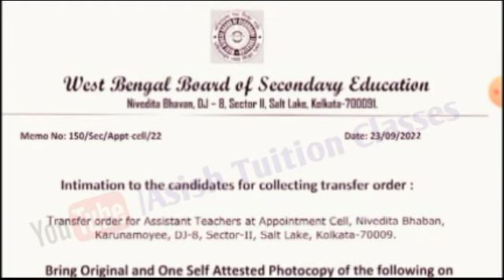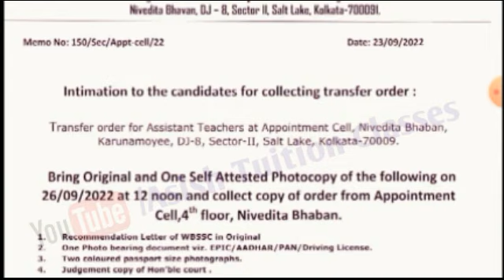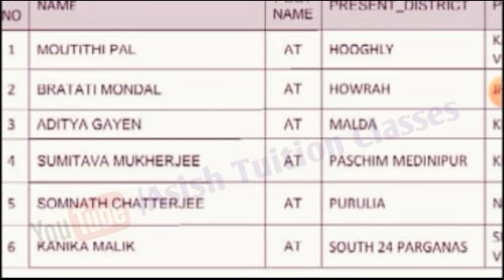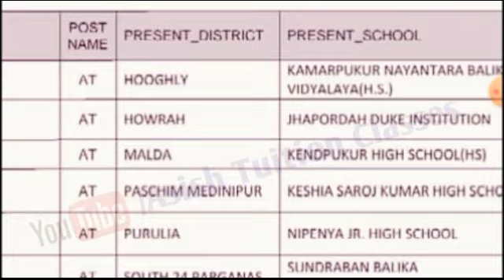Utsashree Portal : রেকমেনডেশান লেটার সংগ্রহ করার জন্য বিজ্ঞপ্তি জারি করা শিক্ষা দপ্তর